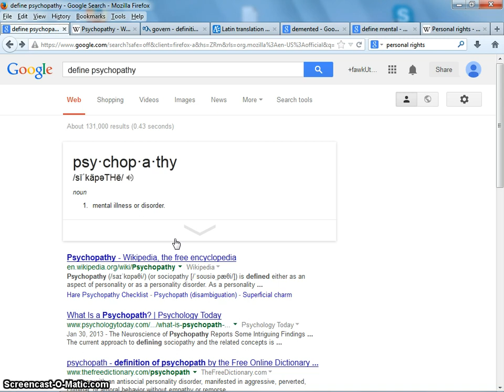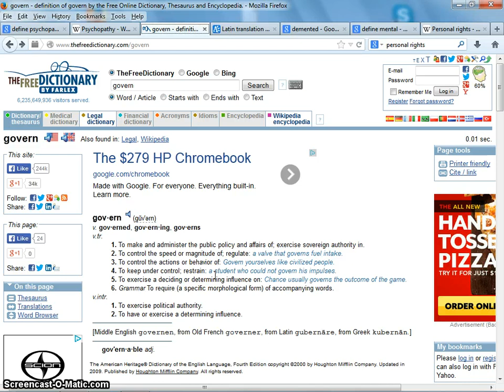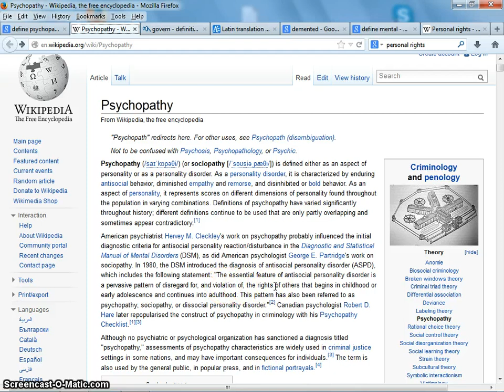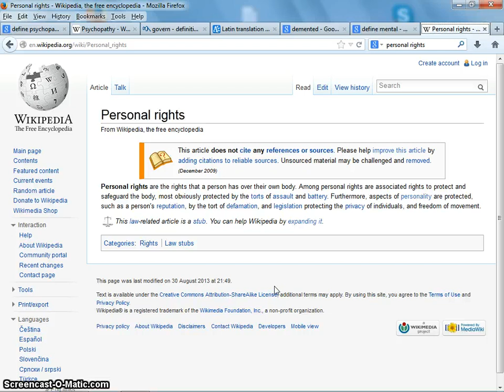Government is Psycho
(they changed the definition after I made this video but not ASPD )